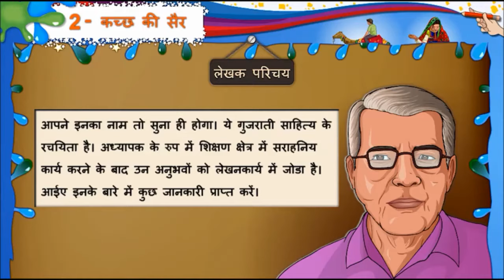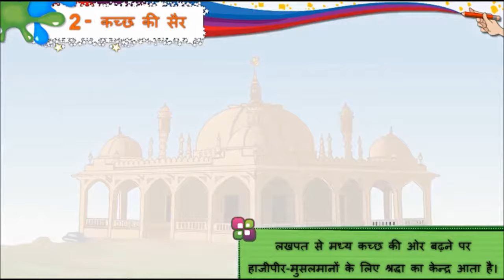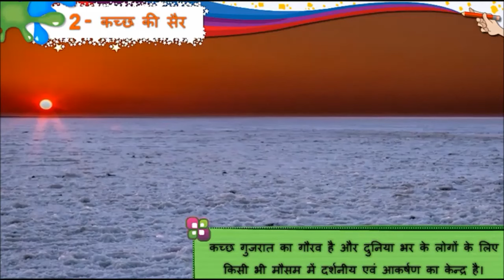HINDI Std- 8 Sem- 2 Chapter- 2 कच्छ की शेर, 2- Katch ki sher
HINDI (SECOND SEMESTER)

Std - 8
Chapter- 2 कच्छ की शेर, 2- Katch ki sher,

This video is created by - Gyankunj Project of GCERT. This video is very helpful for those teachers who are teaching HINDI in Primary Schools.